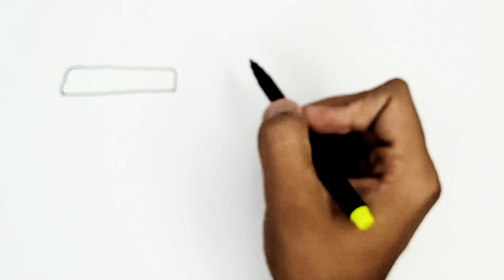baby bottles drawing, painting and colouring for kids, toodles ideas for kids, how to draw bottles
Description

pragna